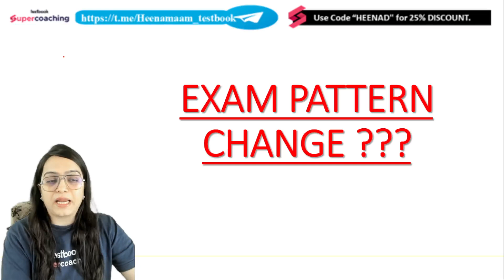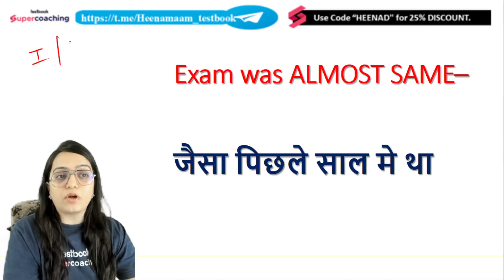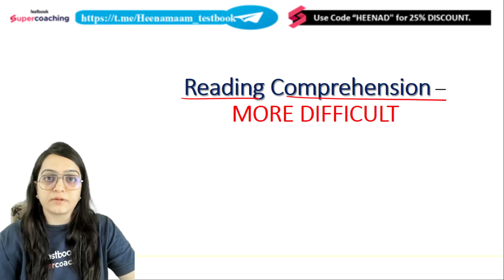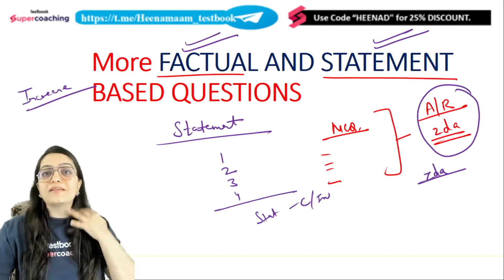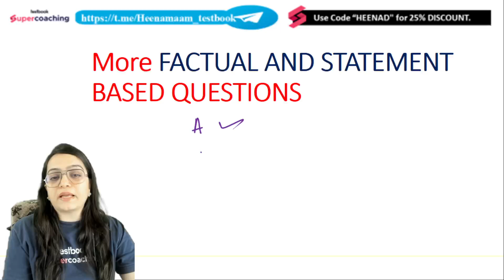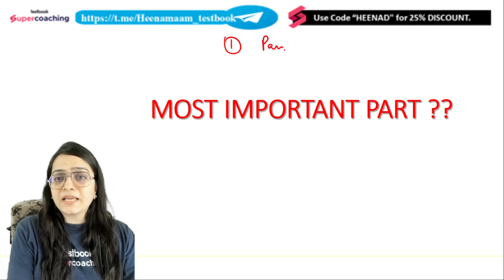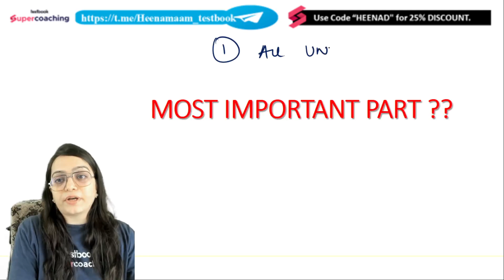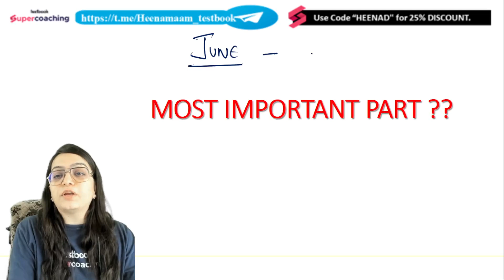UGC NET Dec 2023 Exam Pattern was Changed? | UGC NET Dec 2023 Latest Exam Pattern | Heena Ma'am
😊In this live session Heena Mam will be discussing UGC NET Dec 2023 Latest Exam Pattern
UGC NET Education Exam held on December 6 to 14 Dec is a prestigious test assessing candidates' eligibility for lectureship and research fellowship. Covering diverse topics in education, it evaluates participants' knowledge, analytical skills, and research aptitude. The exam aims to identify qualified professionals contributing to the field's academic and research advancements.

👉Hi..All UGC NET Aspirants.Kindly fill out the form & help us to help you in Dec 2023-24 Exam and get a chance to connect with your favorite faculty😎